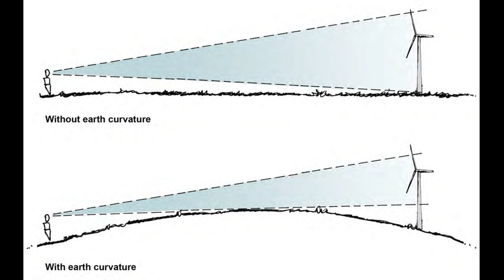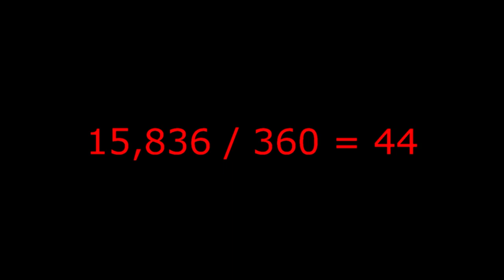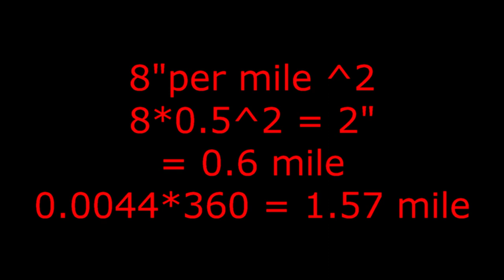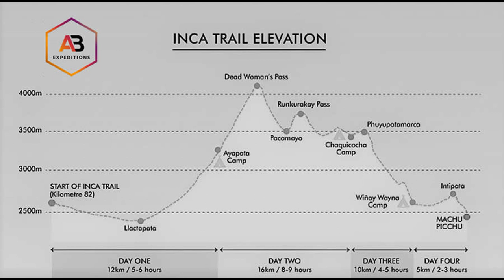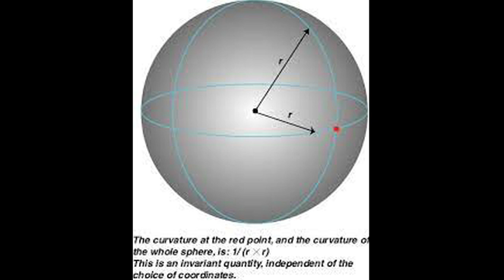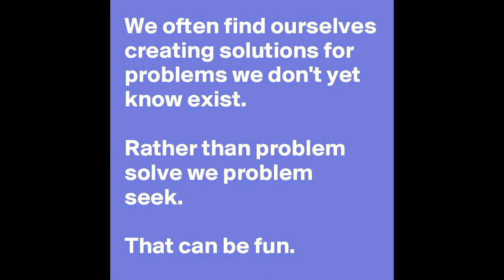flat earth nonsense 96 Chris Curtis, another geometrically illiterate Flat Earther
In the latest discussion with MCToon, Chris Curtis tries to calculate the curvature of the earth. He shows an amount of geometric illiteracy that almost surpasses the butchering of the calculation of the amount of drop of an airplane by Quantum Eraser.